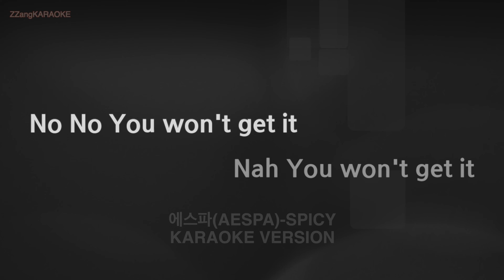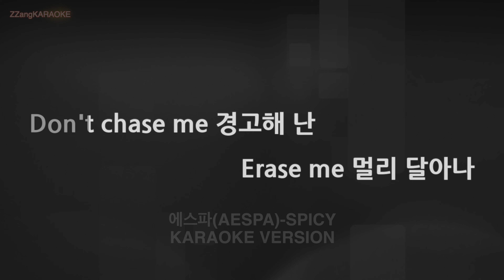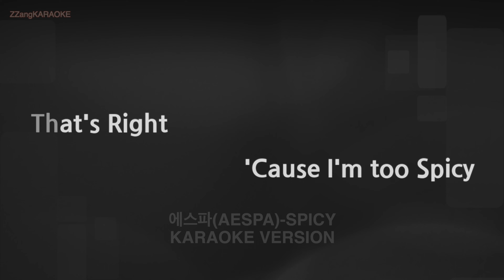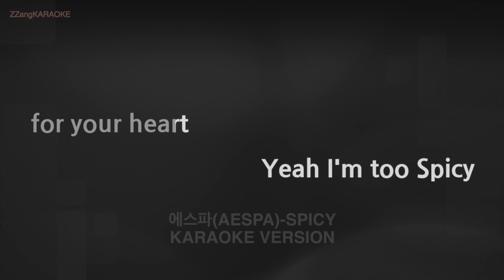[짱가라오케/노래방] 에스파(AESPA)-SPICY (Melody) [ZZang KARAOKE]